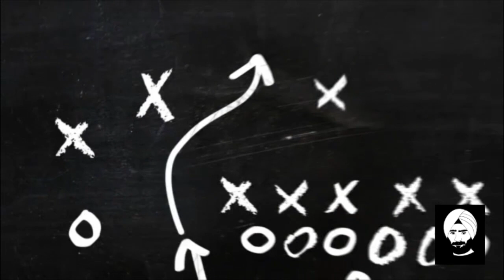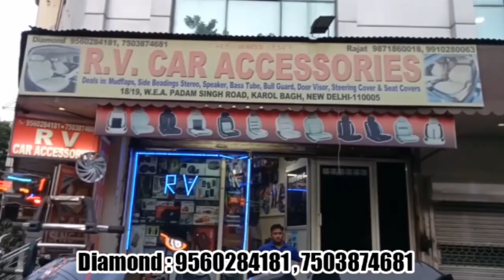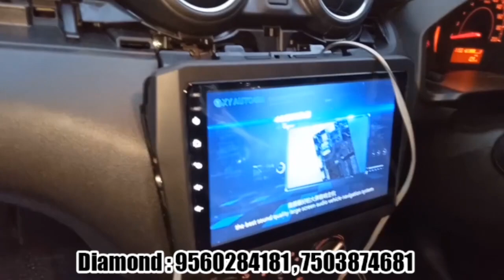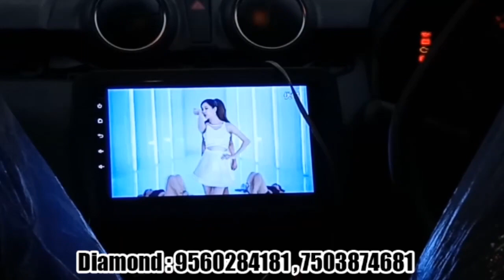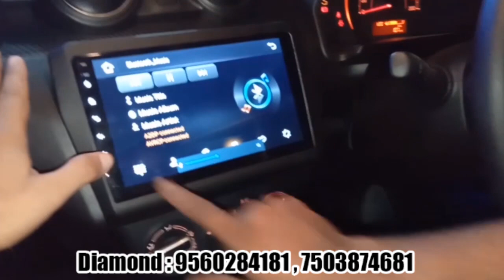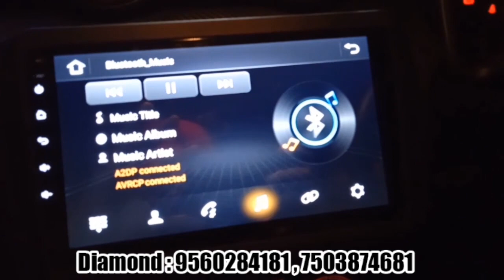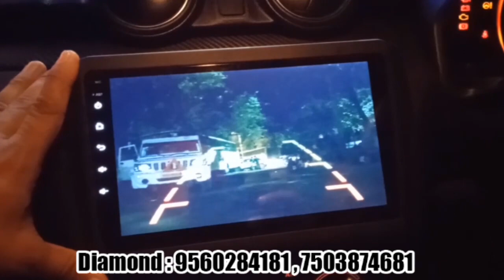swift lxi 2020 modified | maruti suzuki swift 2020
swift accessories

RV CAR ACCESSORIES
18/19, W.E.A, Padam Singh Road, Karol Bagh, Near Hotel Karat 87 Inn,
New Delhi-110005

__________________WARNING__________________